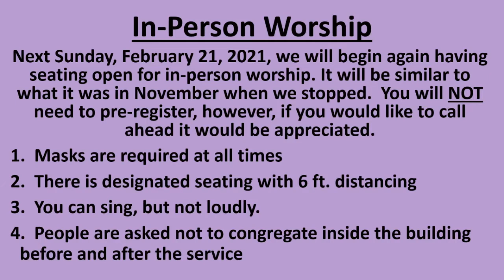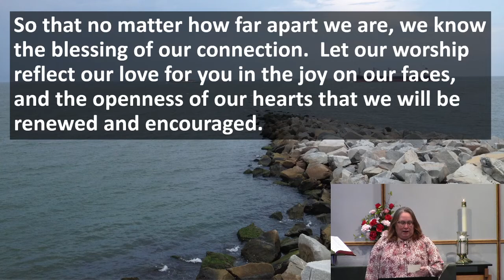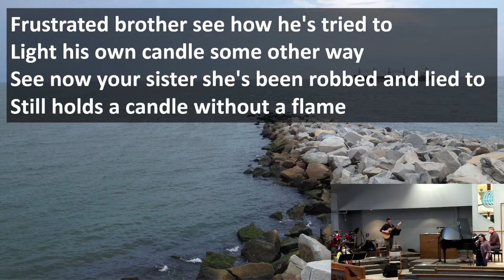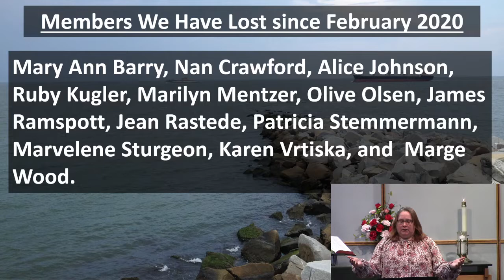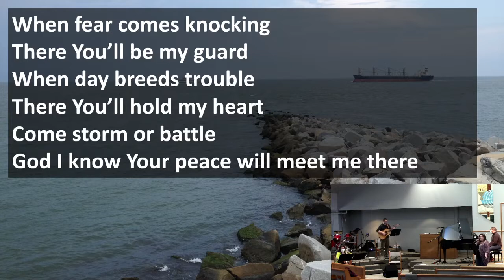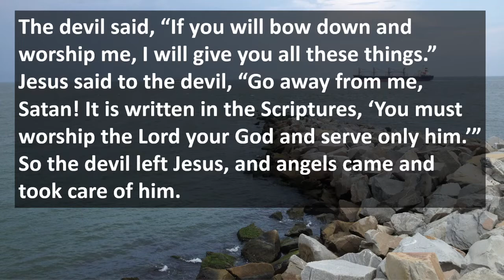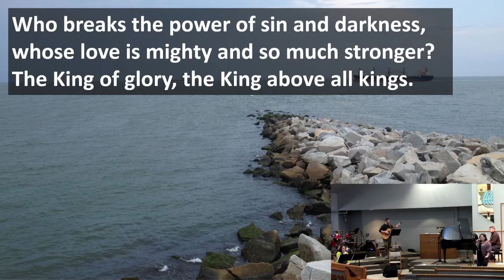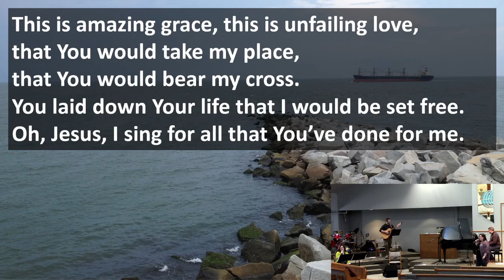February 14, 2021 Maplewood Service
Welcome to Maplewood United Methodist Church worship service in Omaha, NE. You can also give to the church through our online giving portal on our website.